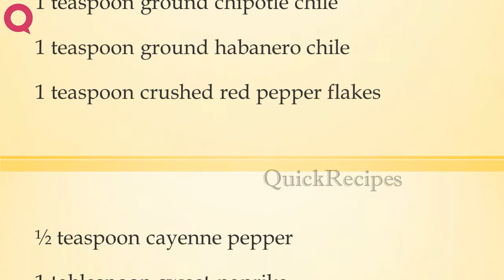Ten Pepper Rub | HOW TO MAKE IT